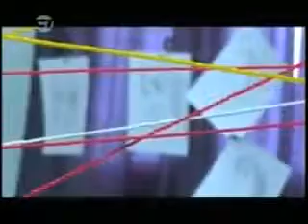Anna - Episode 17 Part 2